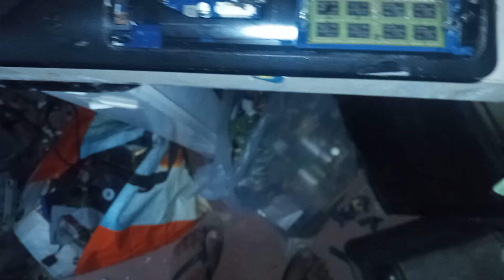ACHEI NA SUCATA ESTE NOTEBOOK SANSUNG NP3004A